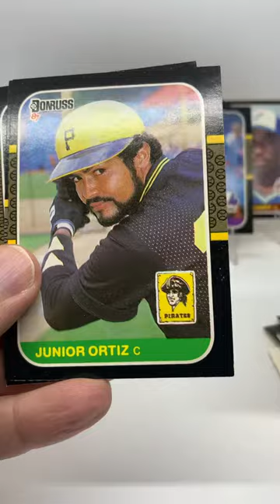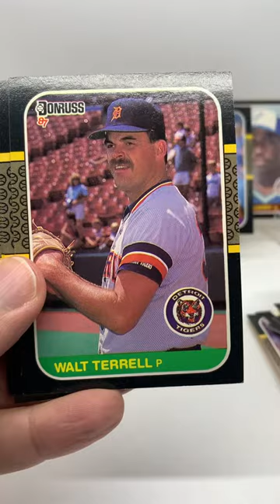Opening Packs 29 & 30 of 1987 Donruss Baseball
Some days you rip open a pack of 1987 Donruss and you’re reminded that the little kid version of you is still inside  waiting for this kind of pack😄